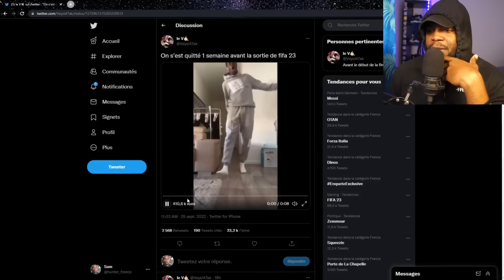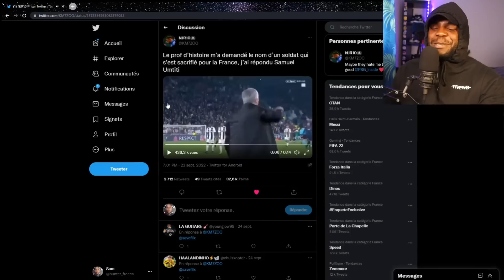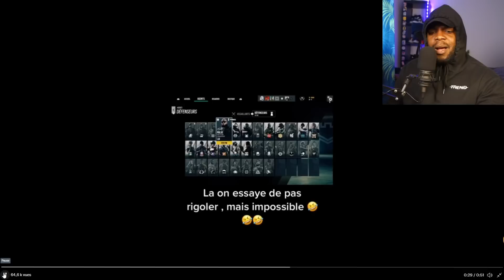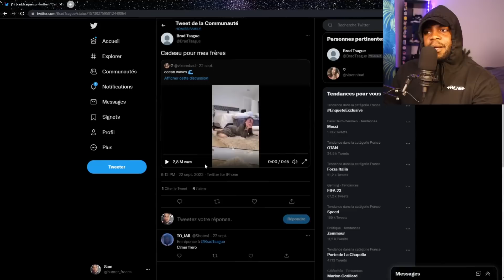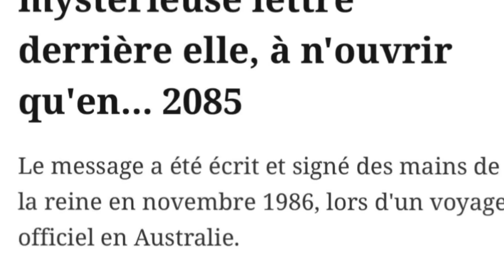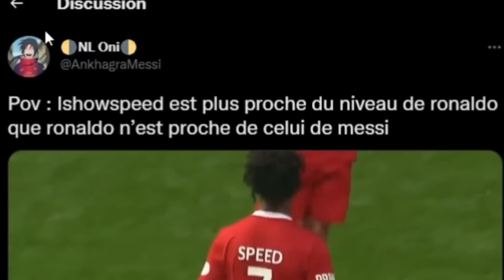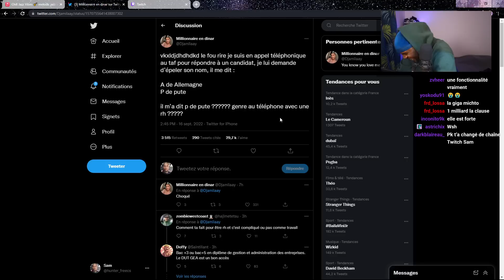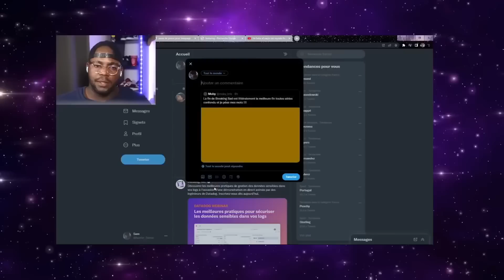CE QUE VOUS NE SAVEZ PAS SUR SPEED ( HF )